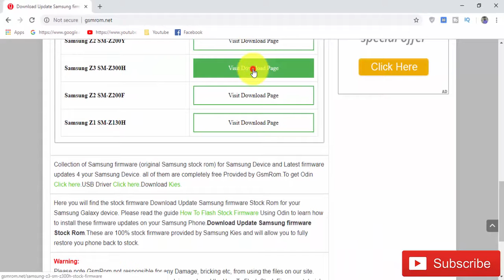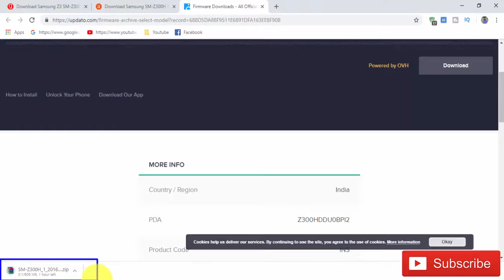Download Samsung Z3 SM Z300H Stock Firmware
we have managed to share the Original Samsung Stock Rom (firmware) for all the available Samsung Devices. we will give you a tutorial on how to update the firmware of your Samsung Galaxy Z3 SM-Z300H.

Required for this is:
- your Galaxy Z3 SM-Z300H, with at least 30 percent charge.